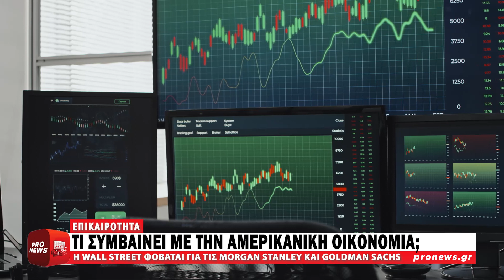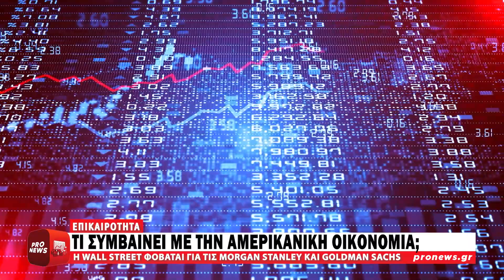Αμερικανική οικονομία: Η Wall Street φοβάται για τις Morgan Stanley και Goldman Sachs